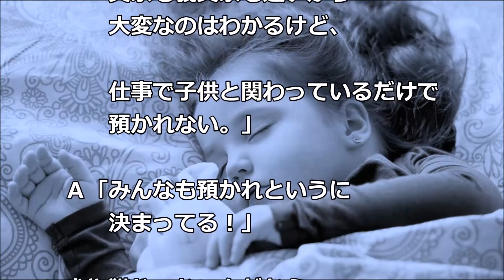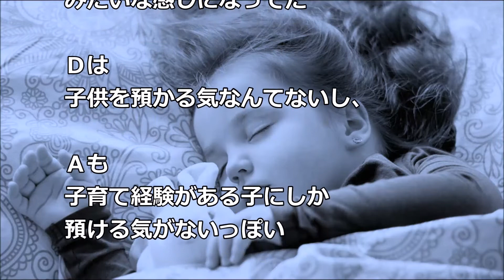【託児】 私、小児科に異動 友人「それなら安心！」